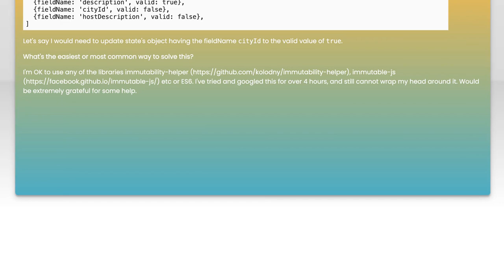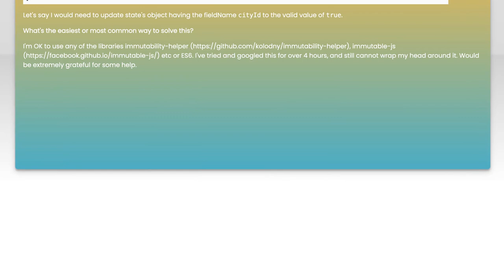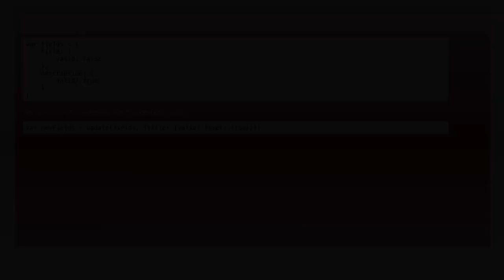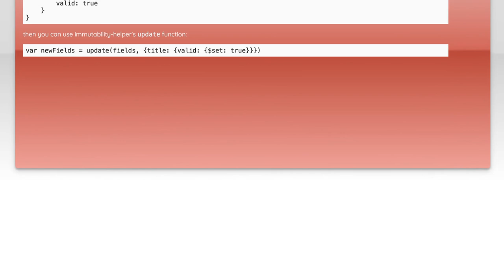Update one of the objects in array, in an immutable way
javascript: Update one of the objects in array, in an immutable way

Related to: javascript, reactjs, ecmascript-6, immutability